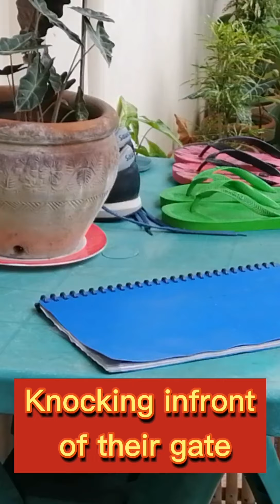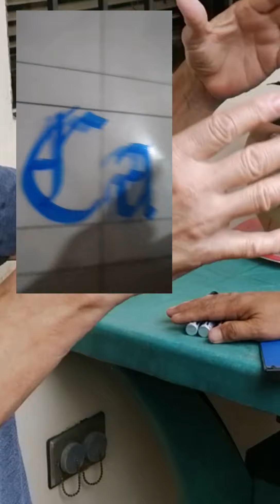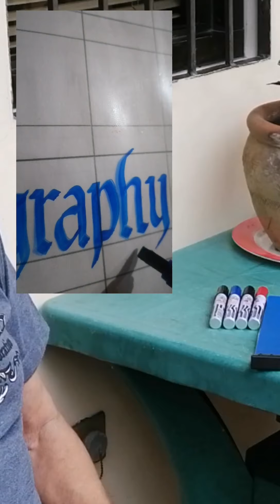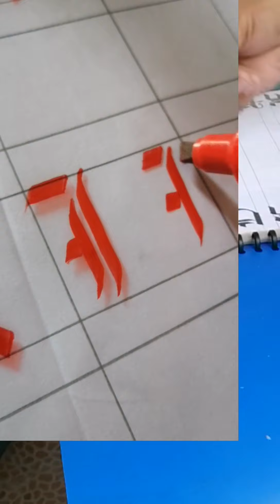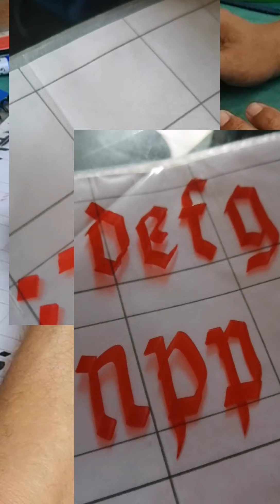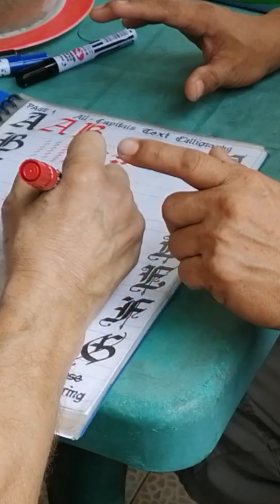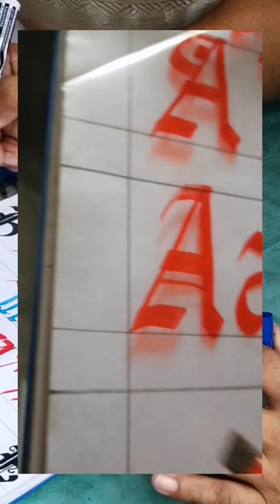Basic Calligraphy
OldEnglish Calligraphy by discussing on how to do the handletteting